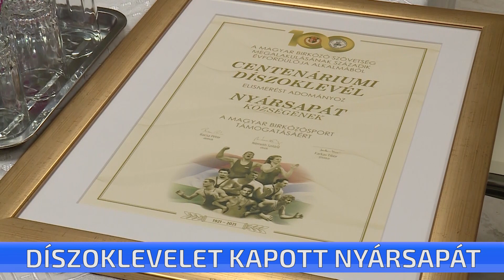Díszoklevelet kapott Nyársapát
Centenáriumi díszoklevelet vehetett át Nyársapát polgármestere tegnap délután a Magyar Birkózó Szövetségtől. Az elismerést Komáromi Tibor olimpiai ezüstérmes birkózó adta át, mellyel szeretnék a község sportág iránti támogatását megköszönni.